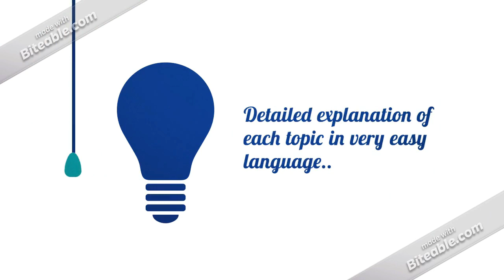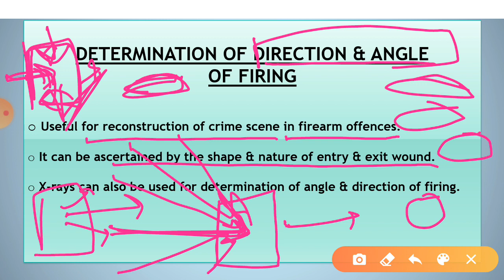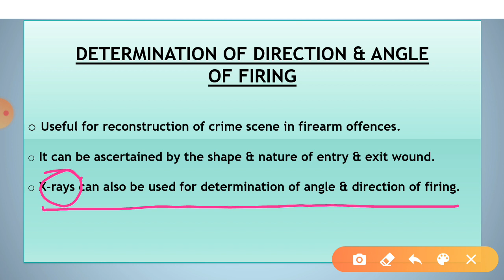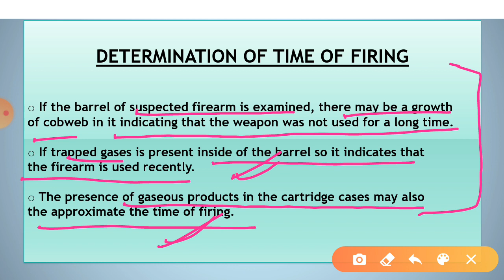Determination of DIRECTION, ANGLE & TIME OF FIRING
For complete playlist of FORENSIC BALLISTICS click on the link given below:-

for complete playlist of NTA NET IMPORTANT POINTS SERIES click on the link given below:-